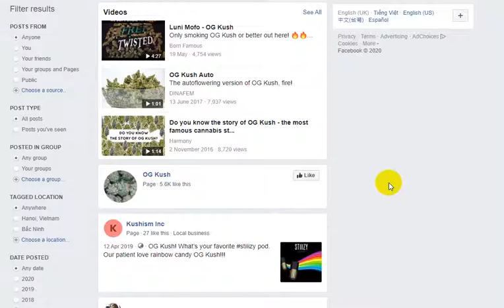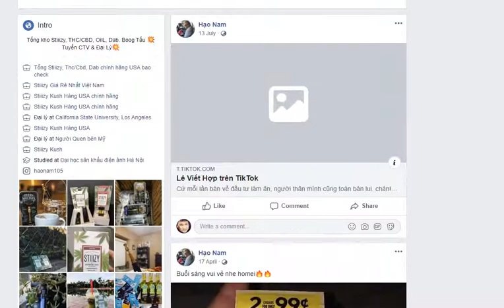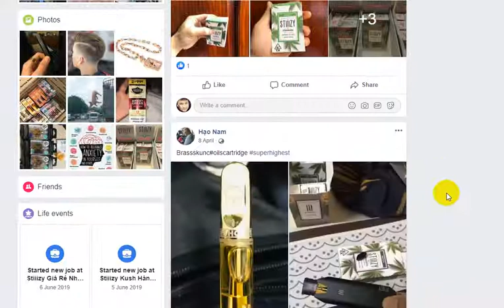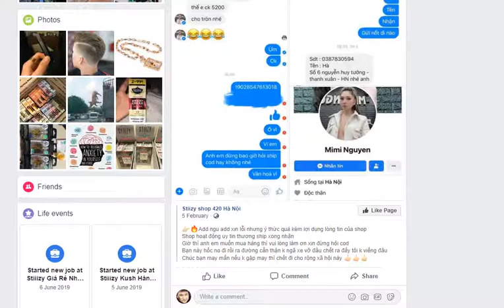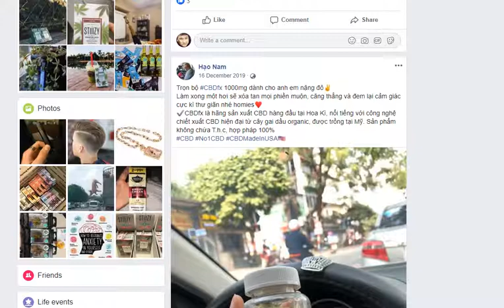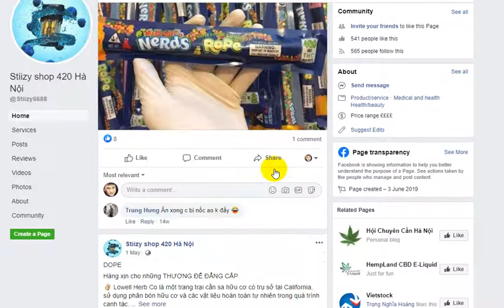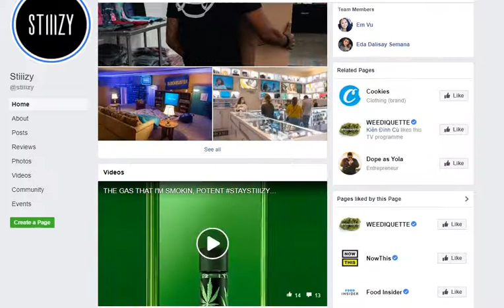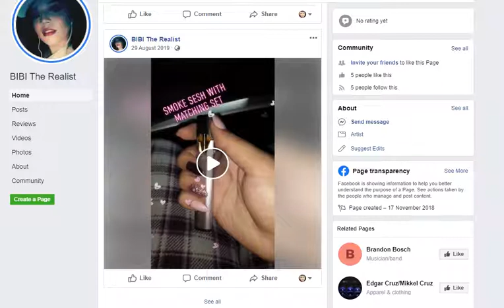Nếu phôi pha ngày mai cả nhà cùng vui vui vui